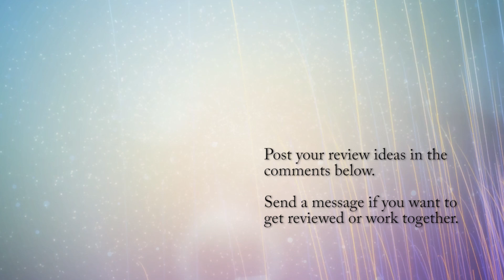Baby clams at Hibachi Buffet are... just no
Baby clams in the shell is available at Hibachi Buffet in Auburn, Washington. It's a nice offering but it isn't great. Gotta really have a hankering for some clams to find joy in this menu item, but it is pretty premium for a budget buffet.